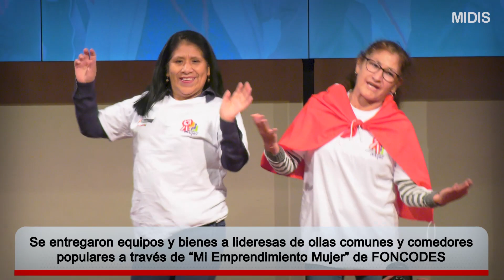FONCODES entrega equipos y bienes para emprendimientos liderados por mujeres